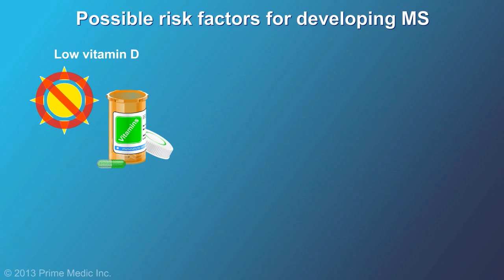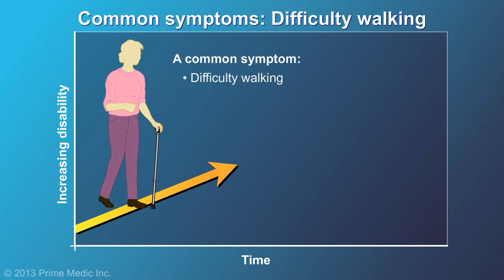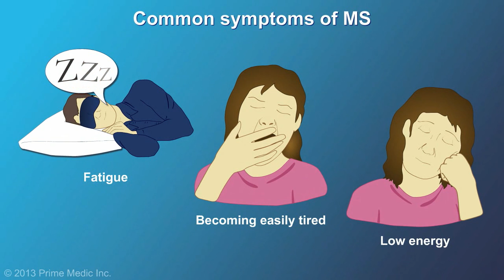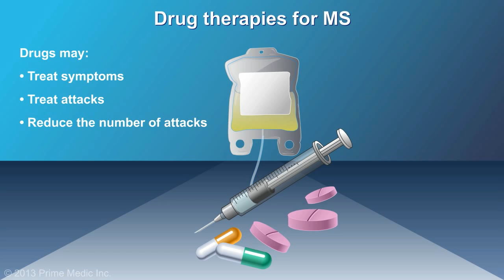Understanding Multiple Sclerosis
This animation describes the causes, common symptoms, and the nature of multiple sclerosis, as well as various types of drug therapies used for the treatment of the disease.